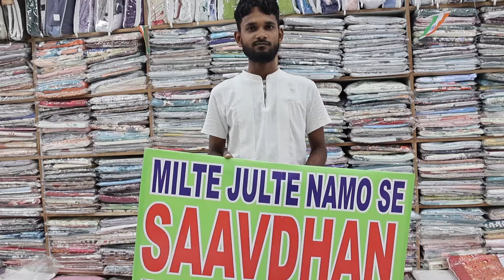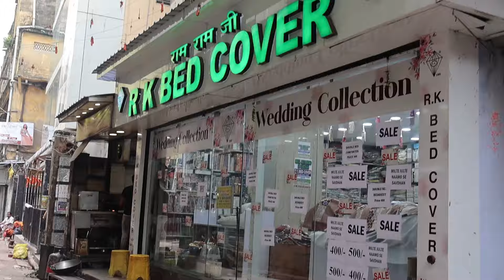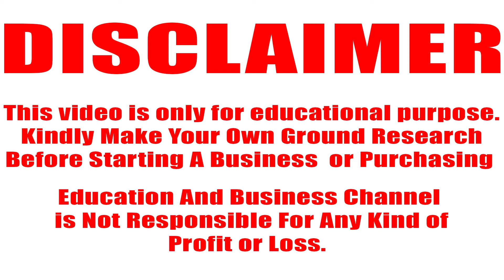Burrabazar Bedsheet Wholesale Market RK BEDCOVER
RK BEDCOVER

আপনার হোলসেল, রিটেল, ম্যানুফ্যাকচারিং ,সার্ভিস ওরিয়েন্টেড, বা যেকোনো ধরনের বিজনেস থাকলে  এবং EDUCATION AND BUSINESS চ্যানেল এ  ভিডিও দিতে চাইলে আমাদের কল করুণ অথবা  whatsapp এ মেসেজ করুণ। কোম্পানি Details লিখে।
EDUCATION AND BUSINESS
M-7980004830 (CALL OR Whats Apps)

क्या आपका होलसेल और मैन्युफैक्चरिंग बिजनेस है अगर आप EDUCATION AND BUSINESS चैनल में वीडियो देना चाहते हो हमें 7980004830 नंबर में  कॉल करें या कंपनी DETAILS लिखकर Whatsapp  करें  |
EDUCATION AND BUSINESS (Verified)
T&C Apply

ଯଦି ଆପଣଙ୍କର ହୋଲସେଲ କିମ୍ବା ଉତ୍ପାଦନ ବ୍ୟବସାୟ ଅଛି ଏବଂ EDUCATION AND BUSINESS ଚ୍ୟାନେଲରେ ଭିଡିଓ ଦେବାକୁ ଚାହୁଁଛନ୍ତି, ଆମକୁ କଲ୍ କରନ୍ତୁ କିମ୍ବା WhatsApps  ମେସେଜ୍ କରନ୍ତୁ  କମ୍ପାନୀ ବିବରଣୀ ସହିତ |
T&C Apply